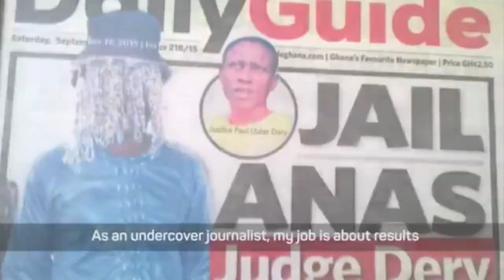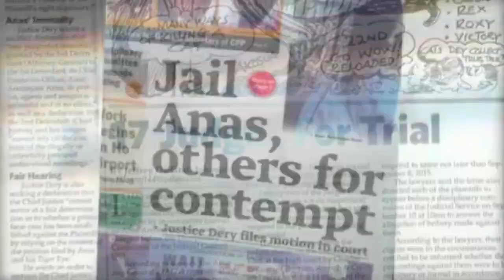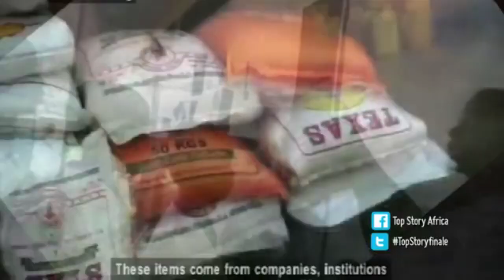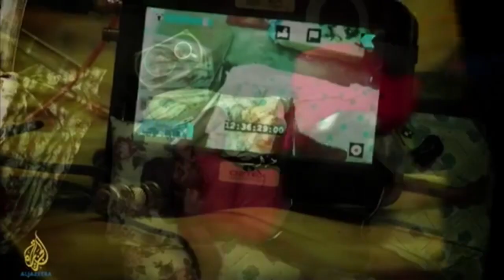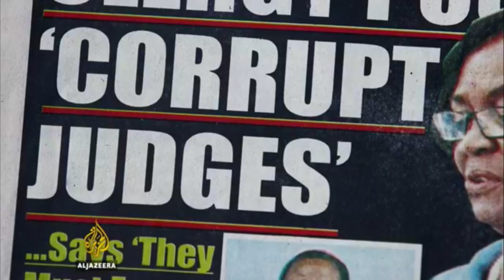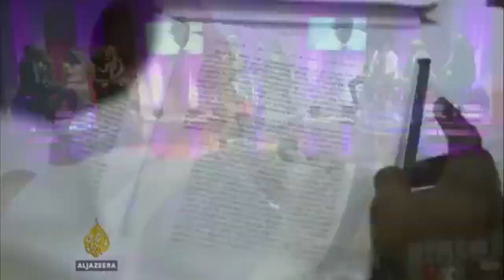Africa's Best Investigative Journalist: "We name, shame and jail the bad guys" Anas Aremeyaw Anas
Ghana's award winning investigative journalist shares his story and the essentials of impactful journalism to TopStorySn2 contestants during the TopStorySn2Finale gala at the National Museum.
Video by Top Story Africa Crew